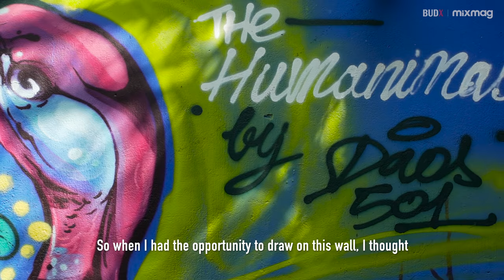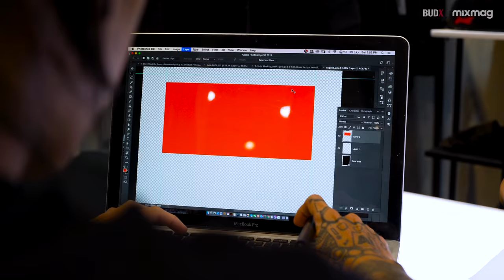Kings Of Culture - Ho Chi Minh City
BUDX and Mixmag have come together for the Kings of Culture documentary project, a special five-part series to showcase artists and collectives from around the world, each of which delves into the scenes that are pushing forward creativity.

The first episode takes us on a tour of Ho Chi Minh City's vibrant street art and fashion scene. Graffiti artist Danny Daos and fashion designer Quang Minh introduce us to the Vietnamese touch that influences their artistry as they collaborate on a project together.